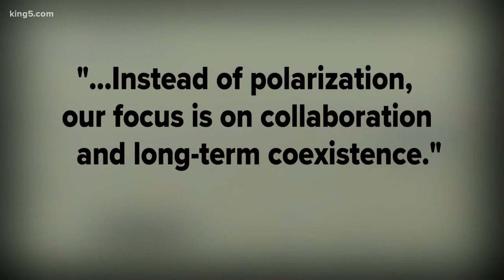Washington Wolves Killing Livestock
Livestock owners and environmentalist groups are divided on how to approach the topic of wolves killing off livestock in Washington state. KING 5's Alison Morrow reports.